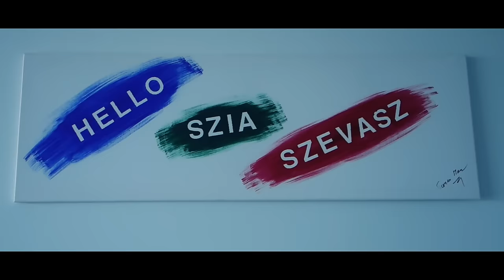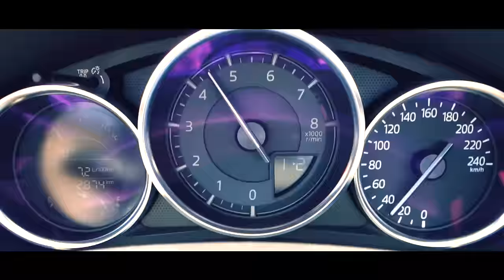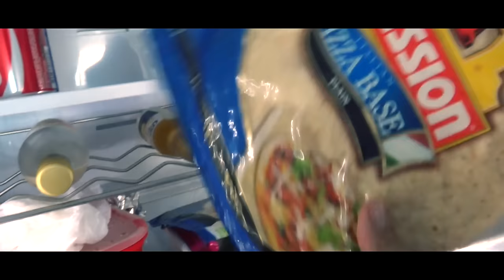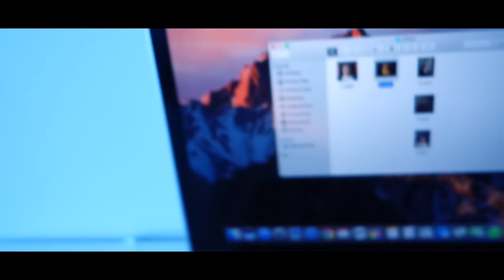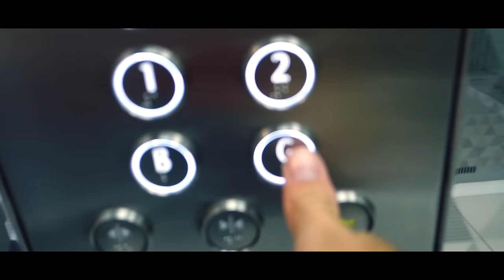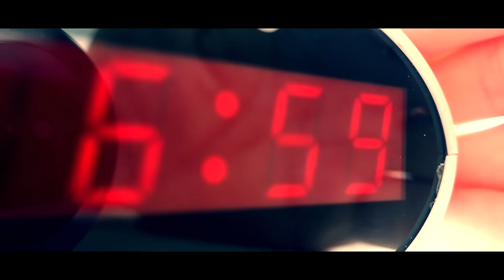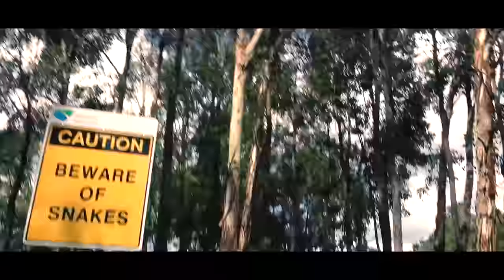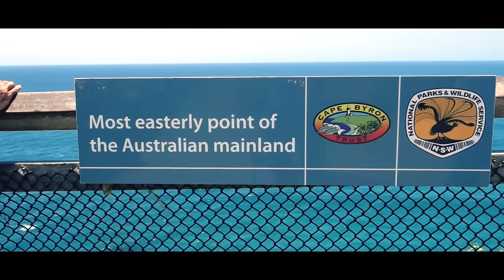A Kihívás Teljes Film